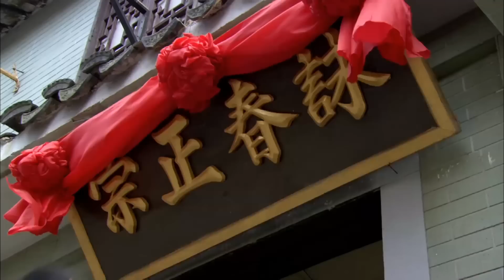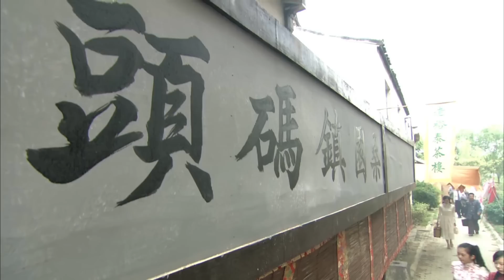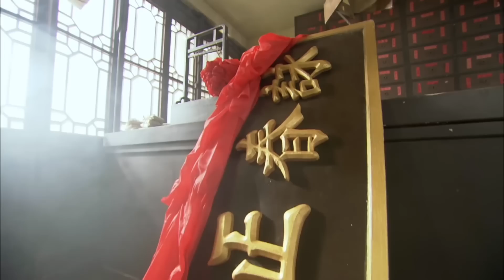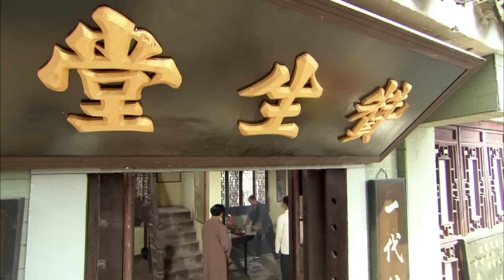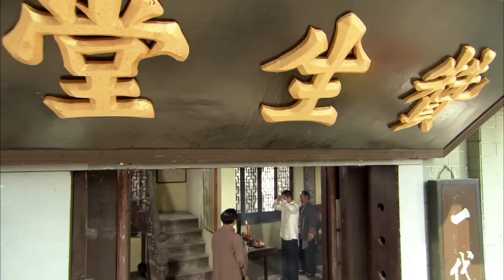【抗战剧】咏春拳 14 | 高手老太婆半路拦截敌人汽车，施展咏春功夫打得敌人满地大叫！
💗更新时间：每日上午9点和晚间21点各更新3集！绝不断更！敬请期待！
1921年，广州国术馆外，支持与反对北伐的群众在街上拉开阵势。馆内，付征云率蒋盛，抛出“北方五虎吞羊城，南方逆党叩头拜”的横幅，南方众军阀群情激奋。千钧一发之际，叶问上台，代表革命而战，不敌，吐出一口鲜血。众人眼里的金童玉女：张永成（首任驻美公使的养女）和林青山（广州军政府副秘书长），却因呵护叶问还是让叶问吃点苦头，剧烈冲突！张永成眼见蒋盛出杀招，耳边响起叶问骨头折断的声响！